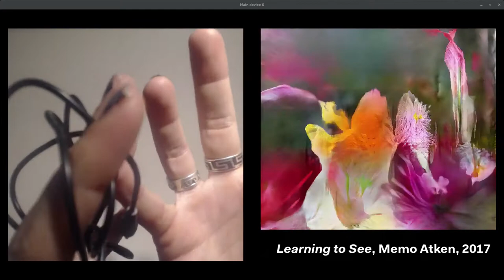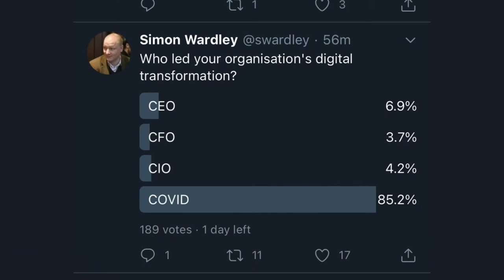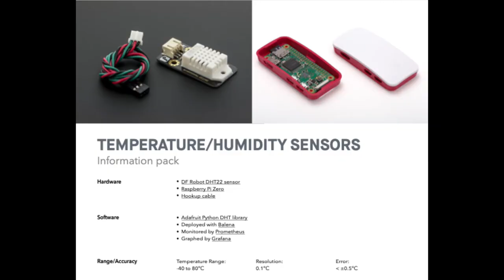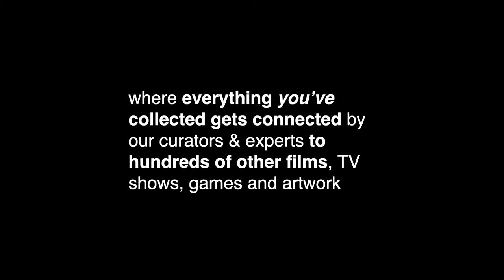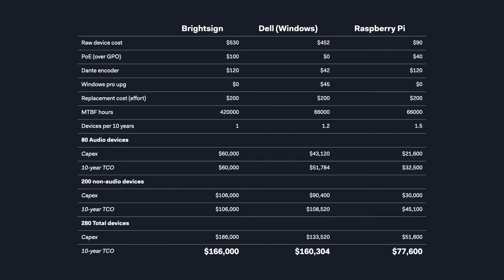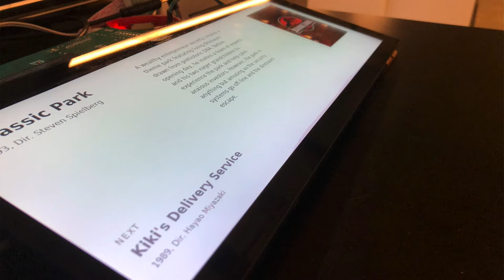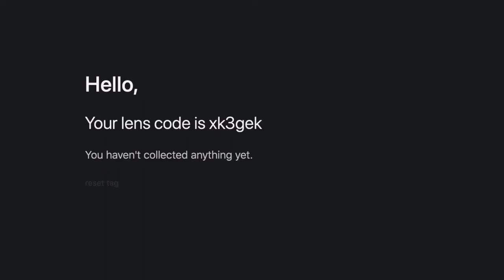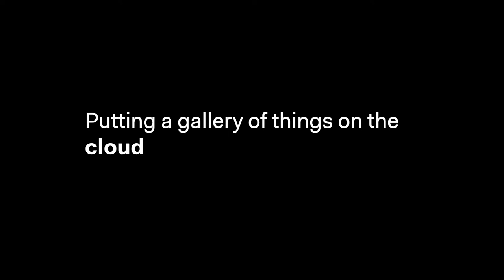"How a major museum runs on Python" - Greg Turner, Ali Haberfield, Simon Loffler (PyConline AU 2020)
Greg Turner, Ali Haberfield, Simon Loffler

ACMI, the Australian Centre for the Moving Image, is the most visited museum of the moving image in the world. In 2019 we closed our doors, to reshape our Federation Square building in order to become more public-facing, and to house a major new permanent exhibition, The Story of the Moving Image.

As you might imagine, we have a *lot* of moving image to show, and a lot of fascinating objects to tell people about, all of which can be overwhelming to some audiences. That's why we designed and built a system called The Lens. Every visitor to the museum can pick up a Lens, which they use to collect objects and media to watch and explore in their own time. The Lens depends on a network of hundreds of Raspberry Pi devices to display media and interact with visitors, all running Opensourced Python code. All these devices need to be robust and maintainable in order to survive the 10-year lifespan of the exhibition.

In this talk, we'll give you a tour of the technology at ACMI, including our Internet-of-Things fleet and management tools, and XOS, the eXperience Operating System, which provides content and configuration to the devices.

Python, PyCon, PyConAU, PyConline

Sat Sep  5 16:35:00 2020 at Curlyboi